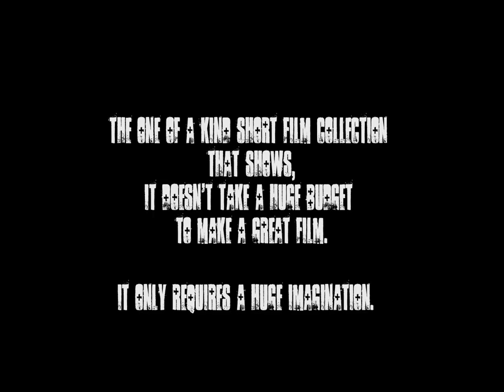The Collective Vol. 2 Web Teaser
A teaser trailer for the upcoming release The Collective Vol. 2 from JABB pictures. The Collective is a one of a kind short film collection hat features 10 - 10 minute short films each from a different independent filmmaker, yet all based on the same object. The object used in Vol. 2 is a small, plain, cardboard box. An unassuming object that in the end shows, it doesn't take a huge budget to make a great film. It only requires a huge imagination.